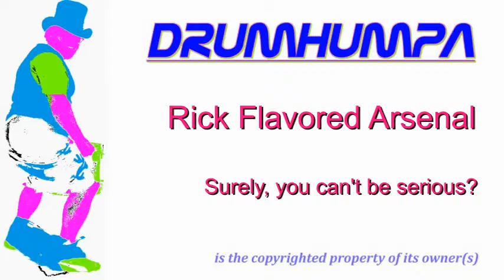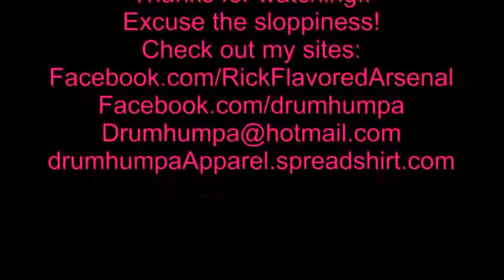drumhumpa - Rick Flavored Arsenal - Surely, you can't be serious?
An original song from my band, Rick Flavored Arsenal, entitled, "Surely, you can't be serious?"

Facebook.com/RickFlavoredArsenal
Facebook.com/drumhumpa
drumhumpaApparel.spreadshirt.com